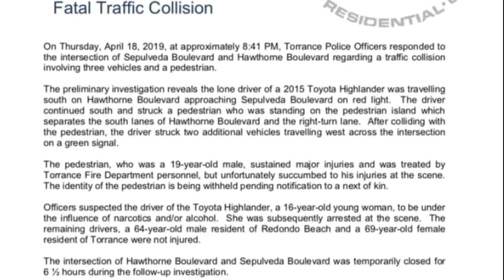Onus News Service Mirror: Teenage Girl Arrested for DUI Death of College Baseball Player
Onus News put out a public request to have this video mirrored do to a privacy complaint.  Sometime after that point, both his mirror request and original video were removed.  I'm currently reposting the video here as per his request and because the victim was from Alaska.

On a further note, there is a lady that has a public freakout over the recording of the arrest of the driver and starts making defamatory statements about Onus News Services to other people watching the arrest.

The following are articles about the incident that happened.

As for any person looking to issue a privacy complaint.  Failing to talk directly with me may result in legal action being taken.  This is monetized for reasons for a potential legal battle.